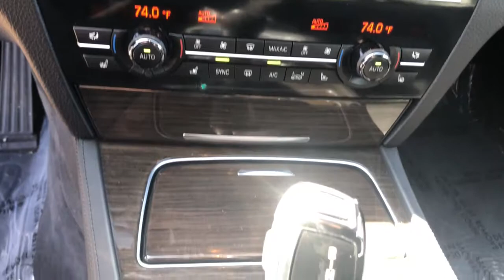2015 BMW 7 Series Schaumburg, Barrington, Arlington Heights, Hoffman Estates, St. Charles, IL W21198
Carbon Black Metallic Used 2015 BMW 7 Series available in Schaumburg, Illinois at Patrick BMW. Servicing the  Barrington, Arlington Heights, Hoffman Estates, St. Charles, IL area.
2015 BMW 7 Series 750i xDrive - Stock#: W21198A - VIN#: WBAYB6C50FD225413

Patrick BMW
700 E Golf Rd.

2015 BMW 7 Series 750i xDrive Our used car manager appraised prepared this vehicle as though he was selling to a family member. Comes with a FREE Carfax history report, optional warranty, maintenance protection add-ons tailored to your needs. Fully inspected and ready for immediate delivery. Outstanding condition inside and out, this 2015 BMW 7 Series is well equipped with several options and highly sought after features such as: Clean CARFAX. AWD, Black Leather, ACC Stop Go + Active Driving Assistant, Active Blind Spot Detection, Active Driving Assistant, Aerodynamic Kit, Anthracite Alcantara Headliner, Anthracite Headliner, Ceramic Controls, Cold Weather Package, Driving Assistance Plus Package, Executive Package, Front Ventilated Seats, Heated Rear Seats, Heated Steering Wheel, Increased Top Speed Limiter, M Sport Edition, M Sport Package, M Steering Wheel, Power Rear Sunshade, Power Rear Sunshade Rear Side Windowshades, Shadowline Exterior Trim, Side Top View Cameras, Ski Bag, Speed Limit Info, Sport Package, Steering Wheel Gearshift Paddles, Wheels: 19' x 8.5' M Light Alloy (Style 302M), Without Lines Designation Outside. We believe you deserve it all. That's why at Patrick BMW, you'll experience luxury value. In 2021, we are celebrating 40 years serving you the Schaumburg Community. What do you get when shopping for a vehicle at Patrick BMW? -Transparent Pricing -Flexible Payment Choices Options -Ability to shop test from home, work or on the road -5 Easy Online Buying Steps with Patrick Direct or simply call -Online trade-in evaluations -Consulting instead of selling -Friendly and professional staff We hope your journey with us continues after you purchase consider the next time you or someone you know is in the market for car. Visit PatrickBMW.com, under LEARN MORE to read about our commitment to you. It's in our DNA! It's how we do business! It's a Patrick thing! Additional offerings at Patrick BMW -Turn-In, Upgrade, Trade-In or Sell Your Car with the Patrick Exchange. -Patrick Auto Body Certified Collision Repair in Schaumburg Naperville, IL. -Let a Patrick BMW Client Advisor become your personal shopper. Let them know what youre looking for we find it for you. Find Patrick BMW, a BMW new used car dealership near you in Schaumburg 1 mile west of Woodfield Mall, 30 miles west of Chicago, 25 miles northwest of Oak Park, IL. or 37 miles northeast of downtown Naperville IL. Taking Care of You Every Day, That's the Patrick promise! We do our best to be as accurate as possible with our listings descriptions. We do ask that you verify equipment, mileage, pricing with a client advisor prior to purchasing. Pricing is subject to change without notice.